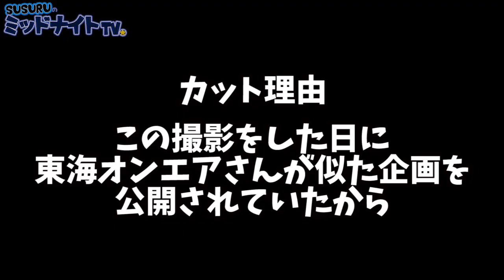未公開NGな動画を成仏させよう#01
様々な理由により公開できなかった映像たちをどうぞ。
決して手抜きとかじゃないよ！決して時間がなかったとかじゃないよ！